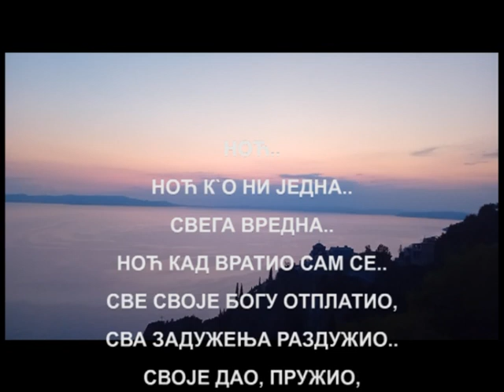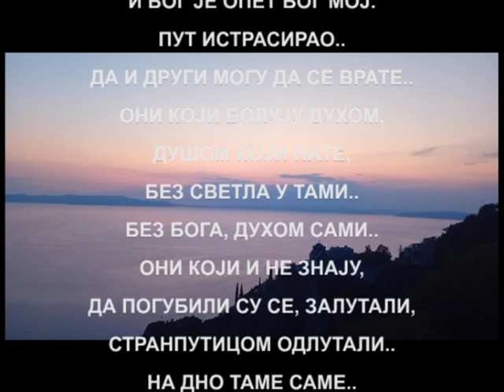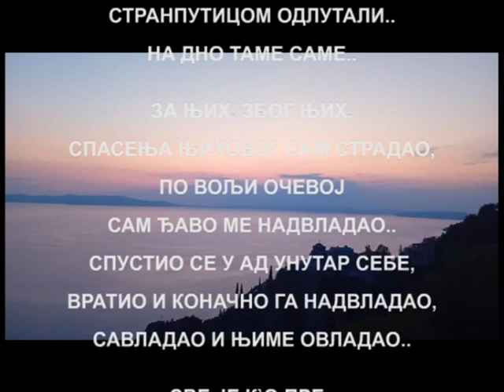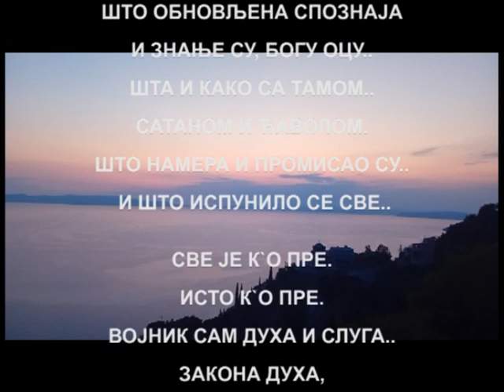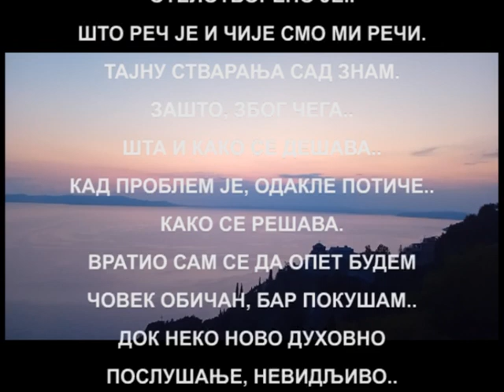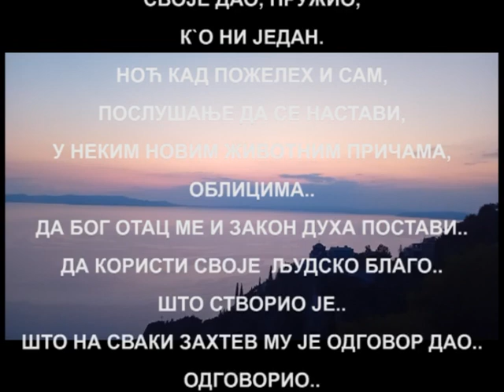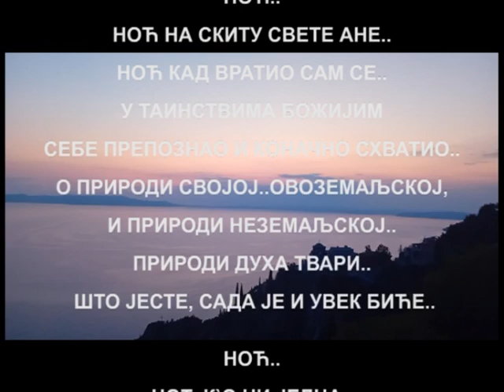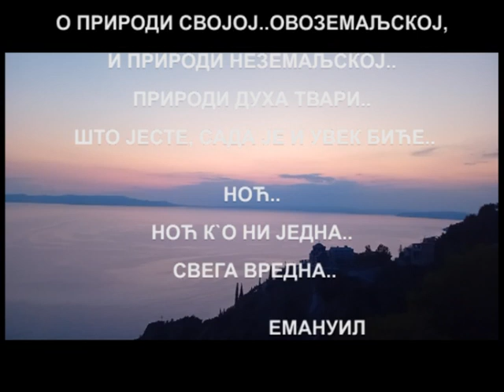"НОЋ..СВЕГА ВРЕДНА.." од Емануила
ПЕСМЕ АТОНСКЕ-ПРЕОБРАЖЕЊЕ 2024